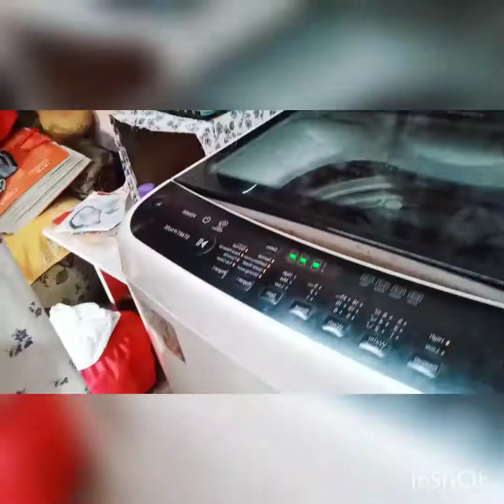Mulo shak r jhol banano recipe ± Daily routine.